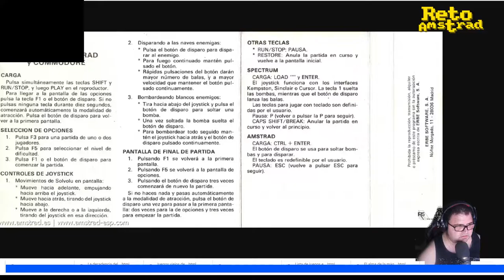💊 | MATAMARCIANOS VERTICALES | SCROLL POR HARDWARE | AMSTRAD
Pasad y entreteneos con un rico chapoteo por algunos matamarcianos verticales, más uno isométrico y abrimos el melón de por qué no se uso el desplazamiento por hardware de forma habitual. Dejad vuestros comentarios sobre el tema

La comparativa del scroll por hardware y por software  es obscena y abre a dia de hoy muchos interrogantes. La capacidad del CRTC para generar scroll suaves que ahorren esfuerzo a la Cpu y el resultado queda patente.
¿Por qué no se utilizó de forma habitual esta técnica que hubiera dado algo de ventaja a las versiones AMSTRAD de juegos multisistema?
Mi teoría está por el lado de la rentabilidad y política de empresa. Desarrollar una versión base  y trasladarla  era mucho más económico que realizar de cero una para cada sistema. Queda patente que el mayor parque de maquinas se llevaba la versión base. Con la evolución del mercado esta iba cambiando, del Spectrum al Amstrad, pero eso no significaba que se diseñara pensando en el uso de características del sistema incompatibles con el reto de máquinas. Todo esto aderezado con un periodo de desarrollo muy escaso para hacer correctamente cada versión.
Prueba de ello es la desaparición de las versiones C-64 a medida que fueron mermando sus ventas ya que sus versiones no eran convertibles a otros sistemas o las terribles versiones de MSX que era patito feo del mercado.
De aquí salieron mantras de espectruñeros  como “pixeles como puños” por el desconocimiento de los tres modos del AMSTRAD o la frase estúpida de:”…Amstrad no puede hacer scroll suave” que muchos amstranitas, alienados ellos, han asumido como reales, dejando para otro debate el  lema preferidos de los espectruñeros : “Spectrum  fue el ordenador más vendido”.
Sentencias fácilmente desmontables.